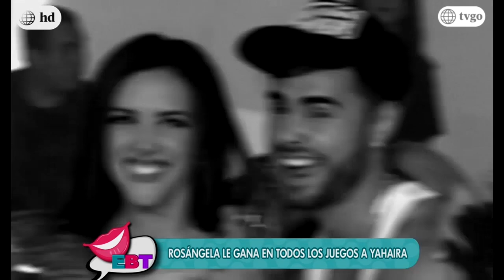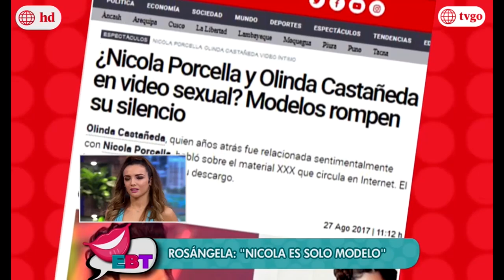En boca de todos 01/09/2017 - Parte 4/5